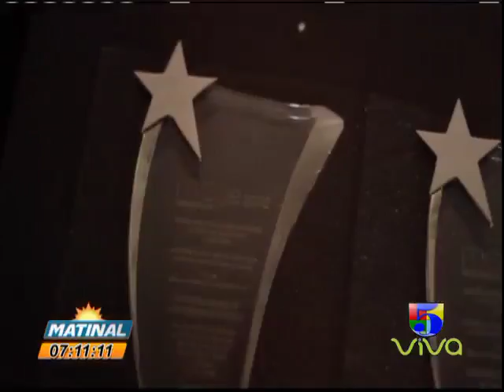ING ARMANDO GARCIA DIR OPTIC